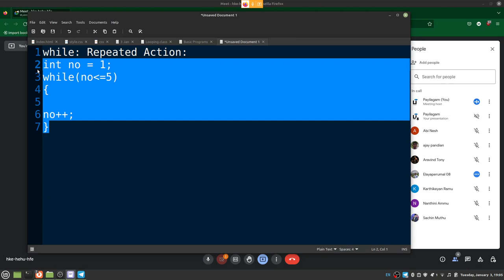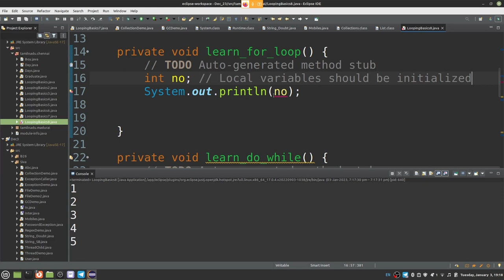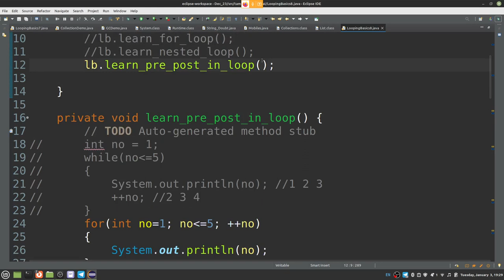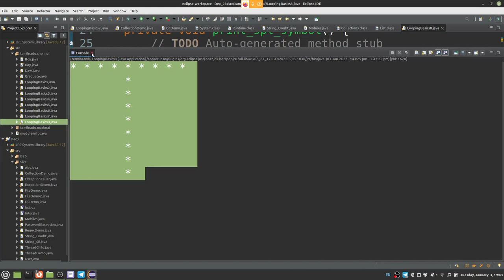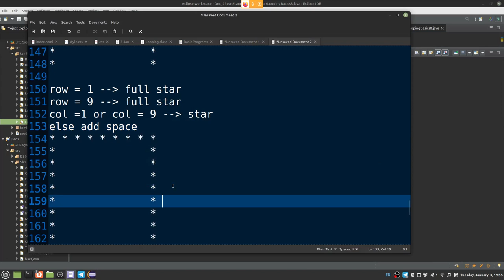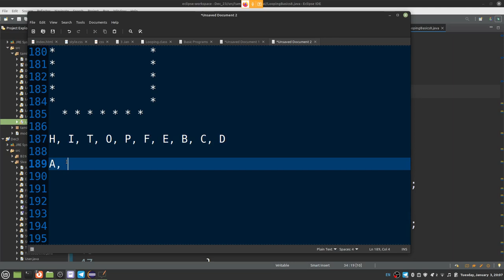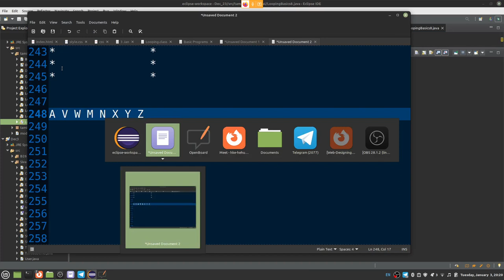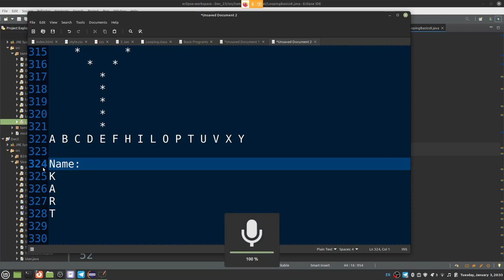Java in Tamil - Printing Alphabets A B C D E F H I L O P T U V X Y Programs - Pattern Programs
Printing Alphabets A B C D E F H I L O P T U V X Y Programs - Pattern Programs -Muthuramalingam - Payilagam

1) Java in Tamil
2) Programming in Tamil
3) Data Structures and Recursion in Tamil
4) Exception Handling in Tamil
 5) Java String in Tamil
6) Java Collection in Tamil
7) Java Regular Expression in Tamil
8) Java File Reading, Writing in Tamil
9) Java Collection in Tamil